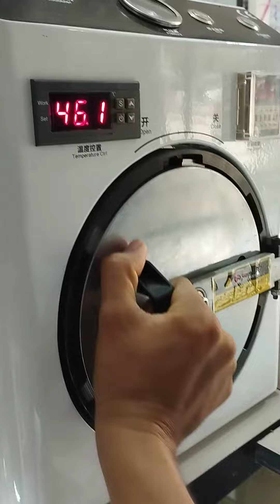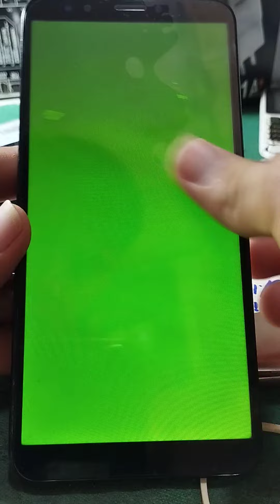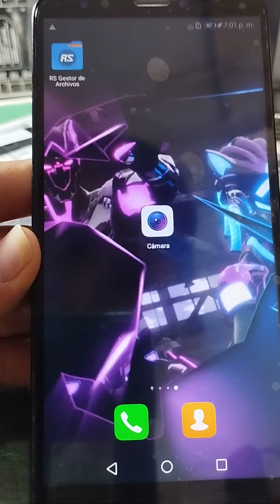📲 COMO CAMBIAR EL TACTIL HUAWEI Y7 2018 DE UNA FORMA MUY FACIL 🔥🔥 PARTE 2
LING DEL PRIMER VIDEO